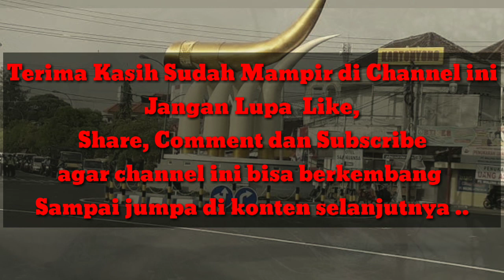Anggi Cross Link X Yogik Gembor - Kartonyono Medhot Janji (Cover)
Recording, Mixing & Mastering by My PC Record - ACL_Official
Audio Hardware & Softwere : Intel Core i3 & Simple App : Reason V.4, Cool Edit V. 2.1
Video Hardware & Softwere : Redmi Note 5A Prime, Samsung Grandprime & Simple App : Kine Master Pro